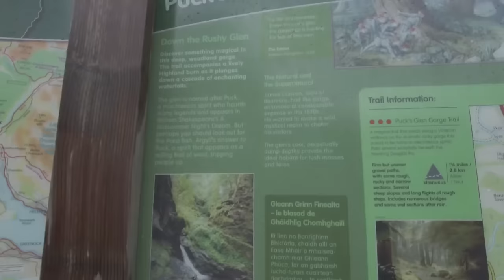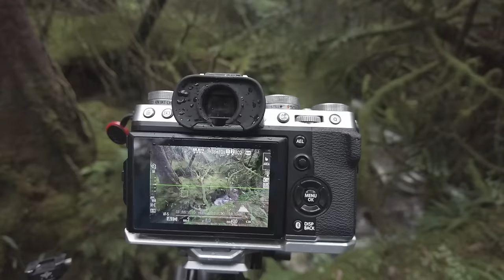Unveiling the Secrets of Puck's Glen: A Photographer's Quest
Deep within the heart of the Scottish Highlands lies a hidden gem, a place of enchantment and ethereal beauty – Puck's Glen. Nestled amidst towering Douglas Fir trees, this enchanting gorge is a photographer's paradise, offering a captivating blend of cascading waterfalls, verdant moss-covered rocks, and sunbeams streaming through the emerald canopy.

Music YouTube:
No.10 _A New Beginning - Esther Abrami.mp3
Alone - Emmit Fenn.mp3
Eternal Garden - Dan Henig.mp3